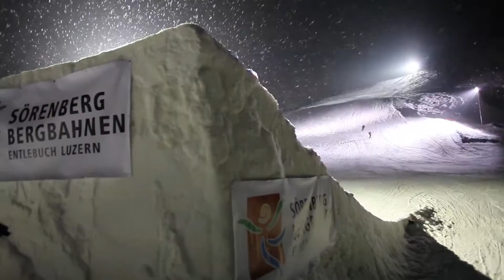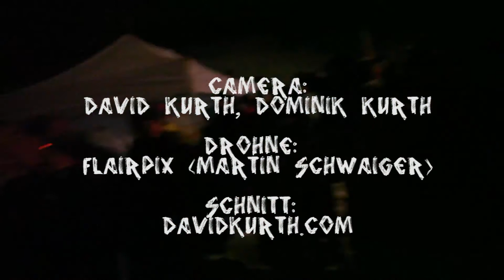Freestyleshow Sörenberg 2013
Bergbahnen Sörenberg, Tanner Möbel Schüpfheim, Cat/Avesco,
Frei Autogarage Flühli, Eichhof, Tschudihui Apreskibar Sörenberg, Hoibödi Apreskibar Sörenberg,
Go-In Hotel,Restaurant,Vermietung Sörenberg,
Supralux, Felder Schreinerei Sörenberg, Künzle Sanitär
Ferienwohnungen Paradiesli,
 Feldersport Sörenberg
Stucki Trakking, BD Transportunternehmen Schüpfheim,
Pk Bau Schüpfheim, Golfplatz Flühli, Wicki Spenglerei Flühli, , Felder Sägerei/Transport Sörenberg, Süss Sanitär Schüpfheim, Peter`s Sörenberg,
, Limacher Automobile Schüpfheim, Zürich Versicherung, Alpenrösli Sörenberg,
Feuerwehr Flühli-Sörenberg, Reka Feriendorf Sörenberg
Allen Freeskier, Snowboarder, Telemark-, Kandahar und Schneevelofahrern.
Besonders allen Freiwilligen Helferinnen und Helfern die zu dieser grossartigen Show beigetragen haben!
Und natürlich dem hammer Publiukum!